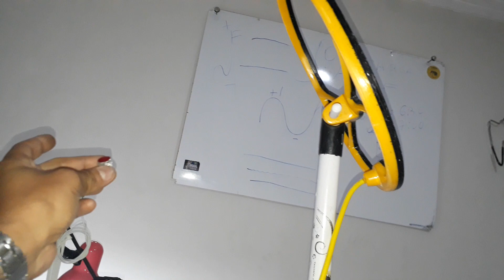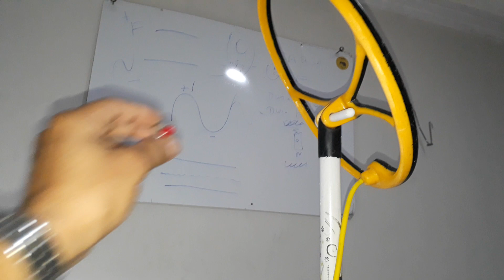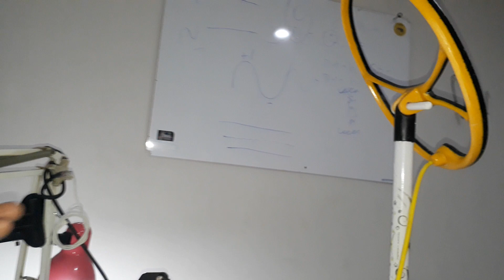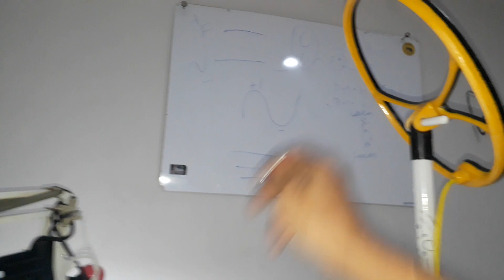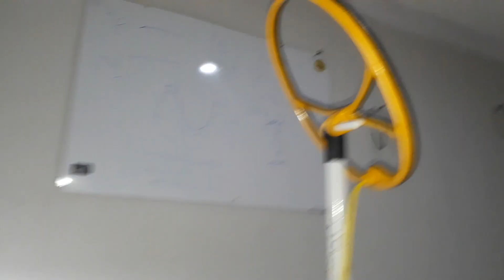DICAS PRA QUEM TEM E TA MONTANDO UM DETECTOR PI POLONÊS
No vídeo dou dicas pra quem tem e tá montando detector de metais pi Polonês pra deixar ele muito sensível. E se quiser montar esse detector do zero tenhoeu curso com 18 vídeos aulas pra você montar em casa acesse👇